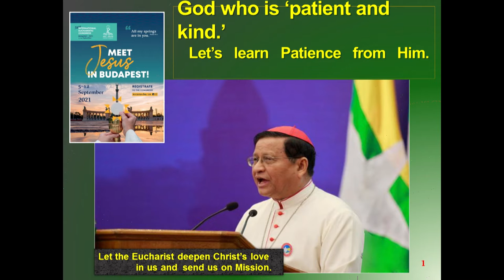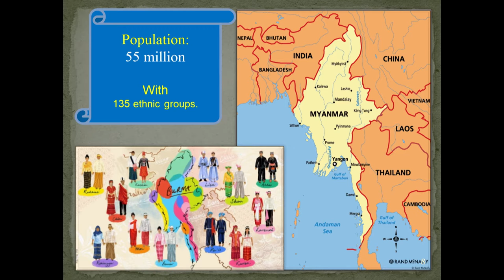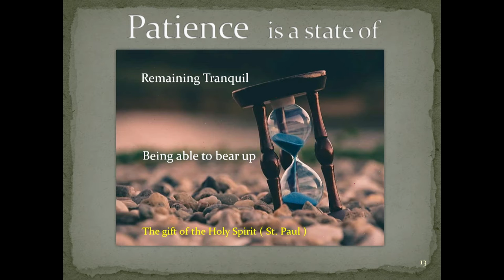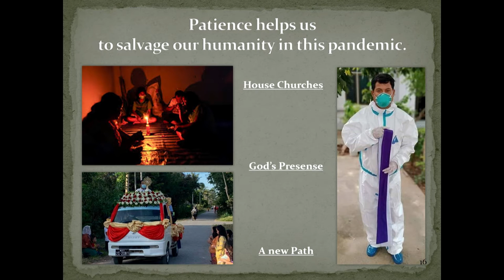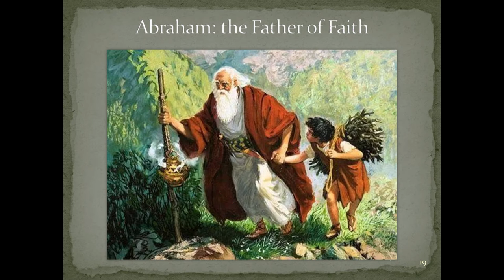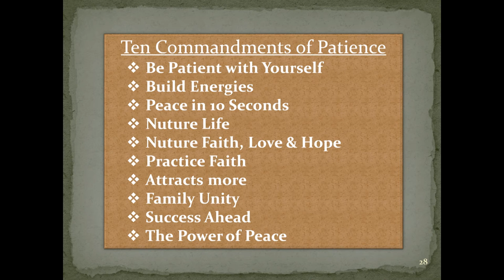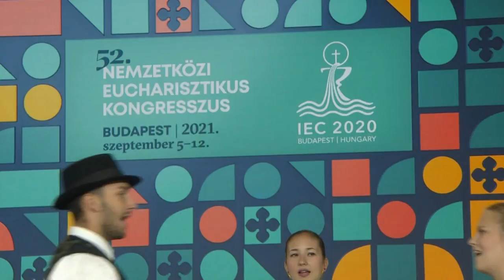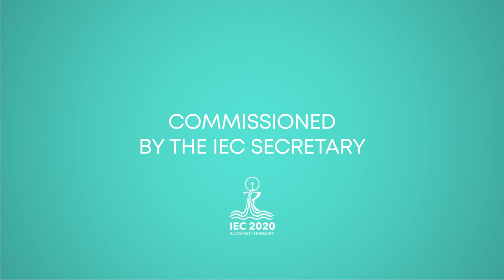Cardinal Charles Maung Bo - Catechesis - 08.09.2021 - IEC2021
Catechesis of Cardinal Charles Maung Bo, President of the Federation of Asian Bishops' Conferences
Charles Maung Bo is the first ever Cardinal of Myanmar, and the President of the Federation of Asian Bishops' Conferences. His appointment was a show of solidarity by Pope Francis for the Burmese Catholics suffering under oppression. Charles Maung Bo, a Salesian friar, has been a long-time, dedicated advocate of disadvantaged Christians and minorities. Having experienced the various religious conflicts in his home country – affecting both Christian and Muslim minorities – he considers the advocacy for religious tolerance his utmost priority. He has been at the helm of the Archdiocese of the capital since 2003. Cardinal Maung Bo has strongly condemned the raging violence in his country, which engulfed Myanmar after a military coup in February 2021. Myanmar set out on its journey to adopt democracy in 1962, after a military coup. Christians are in a minority in the country, though, despite the dictatorial system and the oppression their community has started growing. The Cardinal has called on people to seek reconciliation on numerous occasions. “The only way out of this conflict is if people open their hearts to each other, for we are all the children of the same nation, and violence must only be met with meekness and prayer.”